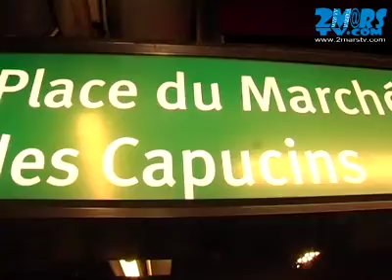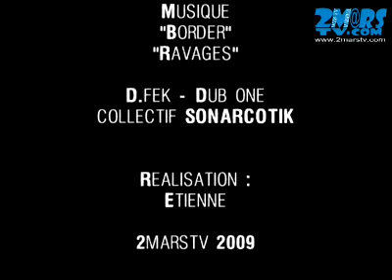Karcher Balade / Ep. 2 / Janvier 2009